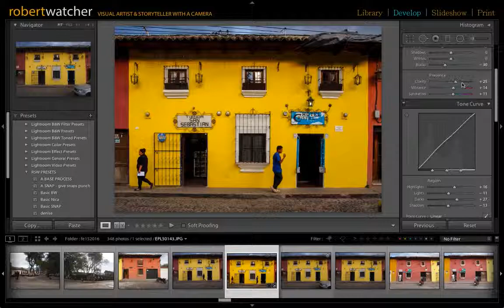One Minute Image Processing